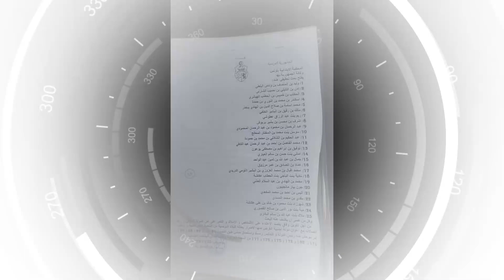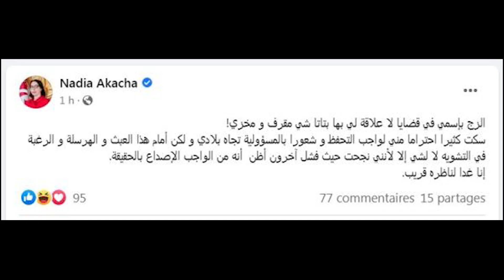نادية عكاشة تزلزل قصر قرطاج و تكشف الحقيقة كاملة بعد تورطها في ملف التآمر على أمن الدولة